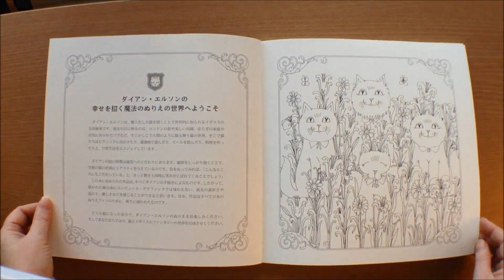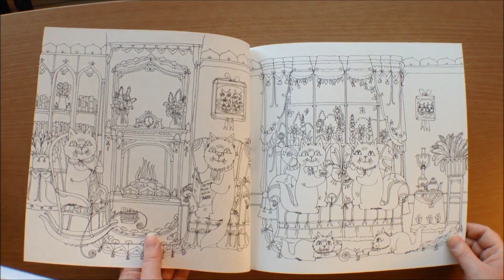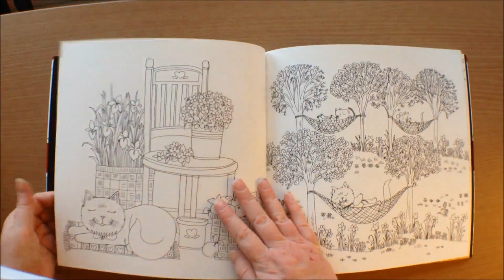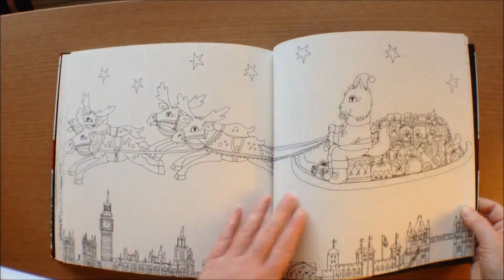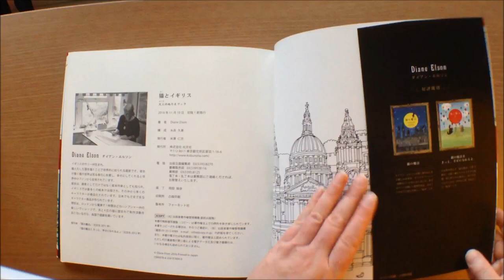Cat and the United Kingdom - Diane Elson (japanese) Colouring Book Flip through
Cat and the United Kingdom - Diane Elson (japanese) Colouring Book Flip through. available from amazon Japan .Diane Elson is a British artist, If you google her name you will see beautiful examples of her work. Unfortunately this lovely book only seems to be available in Japan. Either use Google chrome to translate or click the world icon to choose your language which is at the top of the